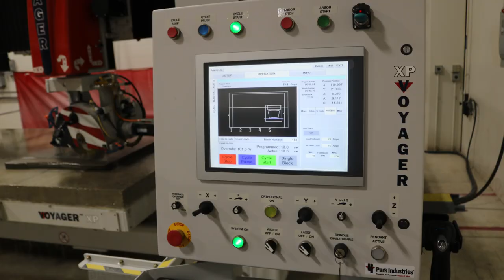Cutting Architectural Stone | VOYAGER™ XP CNC Saw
The VOYAGER™ XP 5-Axis CNC Saw using its 27 hp motor for architectural stone cutting including:

- Profiling
- Curved Blade Cutting
- Dimensional Sawing up to 4.5" Depth
- Straight Line Blade Profiling
- TightCut Blade Plunge